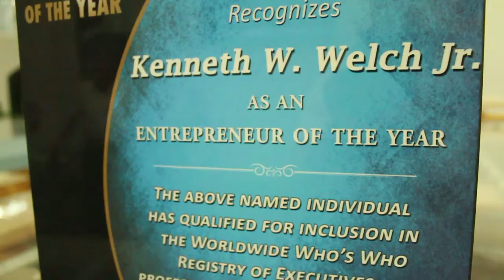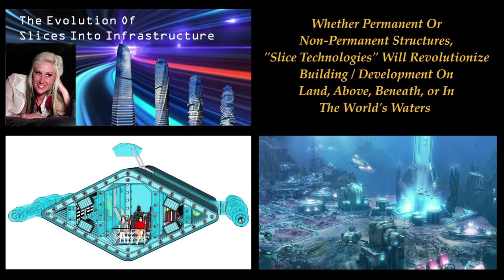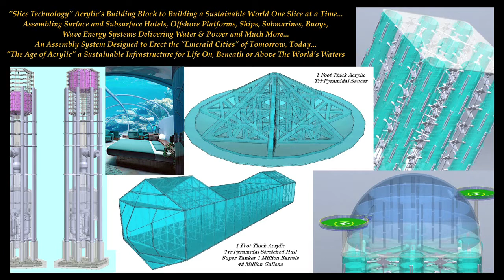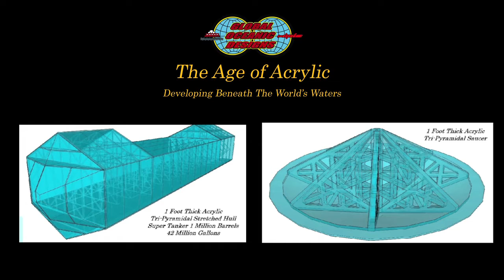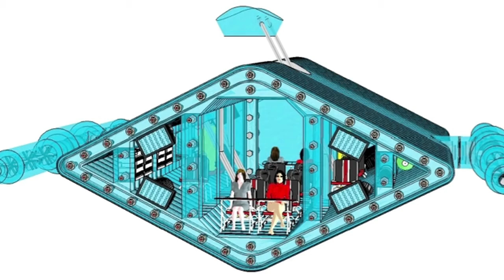Offshore Technology I Offshore Technology Company Global Oceanic Designs Technology Presentation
Offshore Technology Company Global Oceanic Designs Patented Technology Presentation.
Kenneth W. Welch Jr I Linked In Profile I CEO of Global Oceanic Designs
and Entrepreneur of the year 2015-16 I displays his New offshore Technology and plans to build under water real estate including hotels resorts and casinos. As well as develop underwater submersibles to be used in the underwater mining of Silver gold and copper.